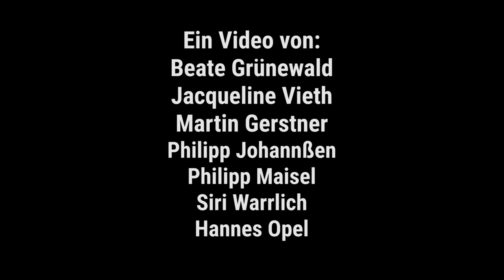Schwäbische Flüche: Crashkurs für Neigschmeckte 6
"Ned gschompfa isch gnug globt". Das weiß ja jeder im Schwabenland: Nicht geschumpfen ist genug gelobt. Im Loben sind die Schwaben nicht so gut - im Fluchen dafür umso besser. Wer neu im Schwabenländle ist, sollte dementsprechend auch den ein oder anderen schwäbischen Fluch auf Lager haben, um bei Kollegen und neuen Freunden Eindruck zu schinden. Mit unserem Video lernt ihr, so richtig schön schwäbisch zu fluchen und schimpfen.

▬ Social Media ▬▬▬▬▬▬▬▬▬▬▬▬▬▬▬
► Besucht uns auf Facebook: